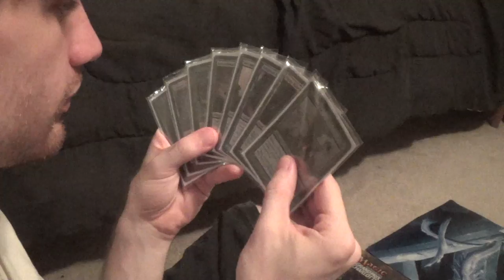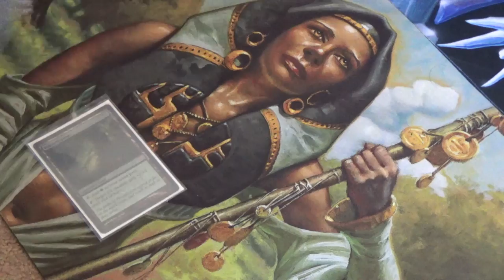A Journey Into the Mind of an Infect Player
JUST
DO

The war waged in every Infect player's head is between going for the super-quick kill or playing it safe. What only Infect mains know, though, is that Shia LeBeouf is like our shoulder angel / demon telling us to make our dreams come true.

Shoutouts to Evangeline, T1StoneforgeMystic, for being the best child actor in history.

Thanks to our patron:
Benedetto Diab
Chad
Vladictus